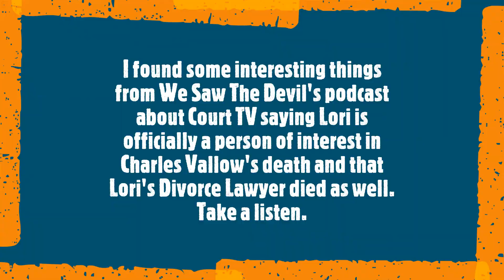Cult Mom Updates, Chad Daybell Speaks & Lori's Divorce Lawyer Died